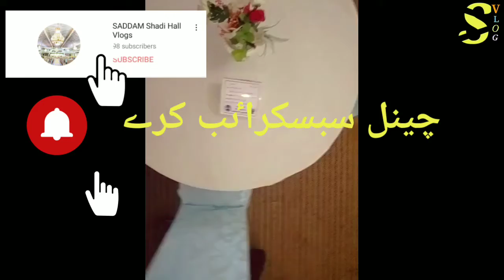December | aaj ka chota vlog | best vlog |saddam shadi hall vlogs |آج کا چھوٹا ولوگ